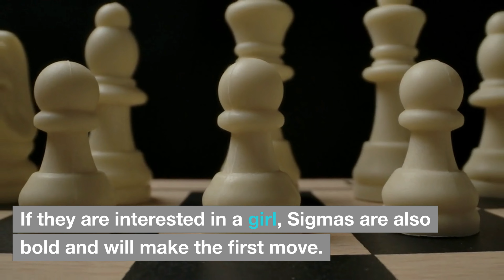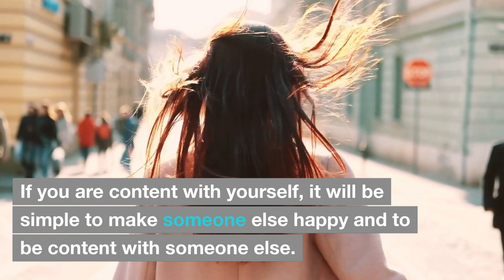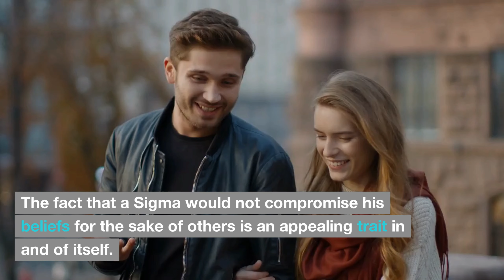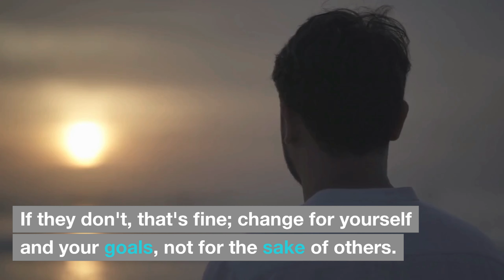Way Sigma Male are Introspective - 5 Must-Know Facts to Decoding the Sigma Male Game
Sigma Males are often perceived as introverts, but in reality, they are introspective. This allows them to have a deep understanding of themselves, which appeals to women who are tired of superficial relationships.

The key to Sigma Male dating is to focus on personal development and self-improvement, rather than trying to impress others.

Sigmas are mysterious, bold, and value their alone time and self-reflection, making them an attractive dating option for women drawn to personal growth and self-awareness.